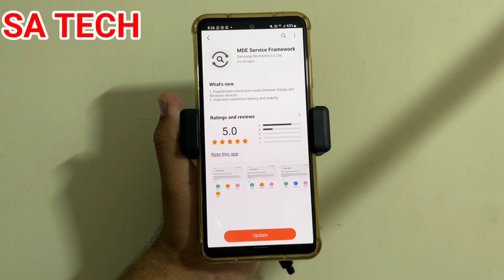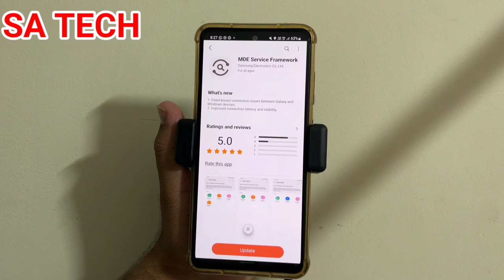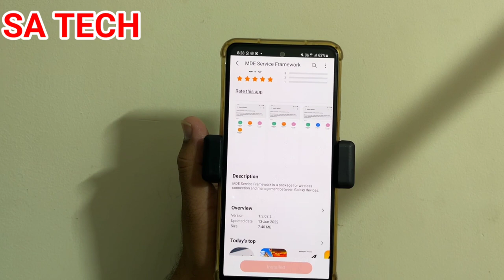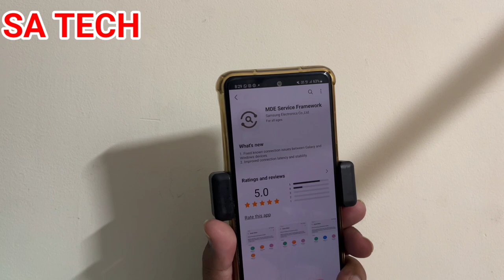MDE Service Framework New Update in Samsung Galaxy